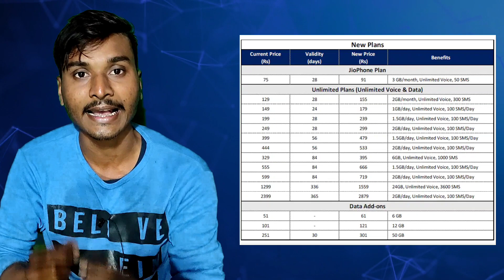Jio 1 Month Free Recharge Offer 2022 | Jio Rs239 Plan Free 1.5GB/Day Unlimited Plan | Port Offer Jio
Jio new prepaid plan with no daily data limit
1. Rs 155 Jio recharge plan
2. Rs 296 Jio recharge plan
3. Rs 395 Jio recharge plan
4. Rs 1,559 Jio recharge plan
Jio new prepaid plans with less than one month validity
1. Rs 119 Jio recharge plan
2. Rs 149 Jio recharge plan
3. Rs 179 Jio recharge plan
4. Rs 199 Jio recharge plan
5. Rs 249 Jio recharge plan
Jio new prepaid plans with 28 days validity
1. Rs 239 Jio recharge plan
2. Rs 299 Jio recharge plan
3. Rs 419 Jio recharge plan
4. Rs 601 Jio recharge plan
Jio new prepaid plans with 56 days validity
1. Rs 479 Jio prepaid plan
2. Rs 533 Jio prepaid plan
Jio new prepaid plans with 84 days validity
1. Rs 555 Jio prepaid plan
2. Rs 599 Jio prepaid plan
Jio new prepaid plans with longer validity
1. Rs 2,545 Jio prepaid plan
2. Rs 2,879 Jio prepaid plan
3. Rs 4,199 Jio prepaid plan
Jio recharge packs with OTT subscription
1. Rs 601 Jio recharge plan
2. Rs 799 Jio recharge plan
3. Rs 1,066 Jio recharge plan
4. Rs 3,119 Jio recharge plan
Jio special Rs 1 recharge plan

Dosto TRAI Telecom Regulations Authorities Of India Ne Sim Card Port Aur Sim Card Activate Rakhne Par 2 Naye Update Diye Hain, 1 Se Adhik Sim Card Rakhne Wale Logon Ko Apna Sim Card Verification Karwana Hoga, Online Fraud Ko Rokne Ke liye Telecom Department Of India Ka Yah Kadam Sarahniya Ha, Ek Aur Update Me TRAI Ne Kaha Ha Ki Kisi Bhi Sim Card Ko Port Karne Ke Liye Ya Upc Code Generet Karne Ke Liye Minimum Talktime Balance Se Outgoing Massage Kar Sakenge Chahe Airtel, Vodafone, Idea, Bsnl, Jio Koi Bhi Users Ho,

Vi Telecom Ne Apne 49 Aur 99 Ke Recharge Plan Me Outgoing sms (OT Sms) Ki Benifit Close Kar Diya Tha Jisko Lekar Mukesh Ambani Ji Ki Company Reliance Jio Ne TRAI Se Sikayat Daraj Karwai Ha Iske Upar Telecom Department Ne Sabhi Sim Card Company Ko Aadesh Diya Ha Ki Vo Outgoing sms normally charge par Sabhi Users Ko Provide Karwaye,

Prepaid/-
Jio New Offer
Jio Offer

Dosto Aaj Ke Video Me Maine Bataya Hun Ki Jio Sim Card Men My Jio App Se Free Me 1gb,2gb,100mb Free Data Pack Kaise Get Karenge Doston Video Pura Dekhen Tabhi Samajh Me Aayega,

Aaj Ka Video Kaisa Laga Plz Comments Box Me Jarur Se Batana Video Ko Like Karna!

Jio, Airtel, Vi Telecom Se Related Free Data Pack Ya Free Recharge Offer Ke Liye Hamare Channel Ko Support Karte Rahe,

Thanks Dear For Watching My Video Please Press 🔔 icon on my channel for next update dear friend 🙏